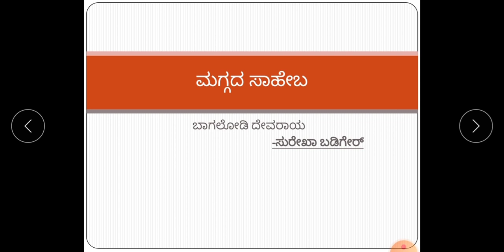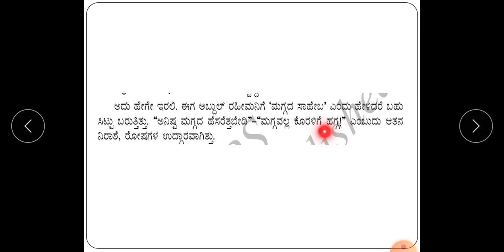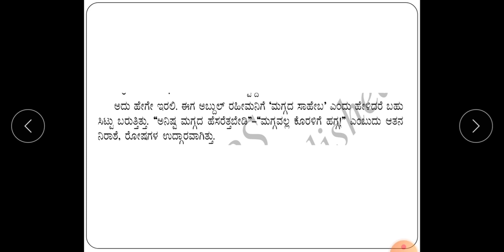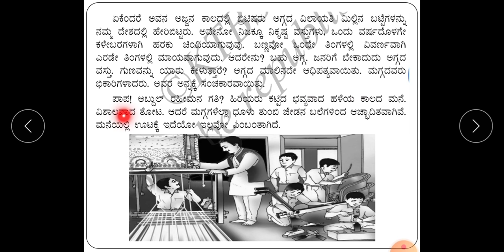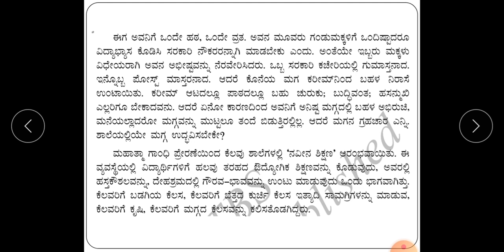MAGGADA SAHEBA PART-3 || CLASS 8 CHAPTER 1 || ಮಗ್ಗದ ಸಾಹೇಬ ಭಾಗ-೩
This is a video explaining the chapter MAGGADA SAHEBA ( ಮಗ್ಗದ ಸಾಹೇಬ ) which is in the ciriculum of CLASS 8 of both CBSE and STATE BOARD.